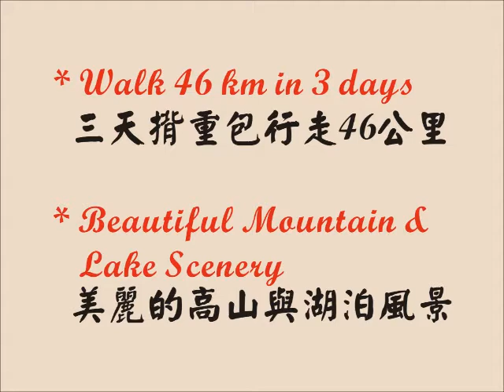NZ Lake Waikaremoana Track--Great Walk 6 of 8 紐西蘭Waikaremoana湖步道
The Lake Waikaremoana Track, located in the south-west corner of the Te Urewera National Park on central North Island, New Zealand, is a 46 km 3 days tramping track. It follows the shore of the lake for most of its length. The track with its highest point (Puketapu Trig--1180 m) at Panekire Bluffs traverses the largest area of native forest in the North Island. The 30 minutes sidetrack to the beautiful Korokoro Falls is worth a detour.